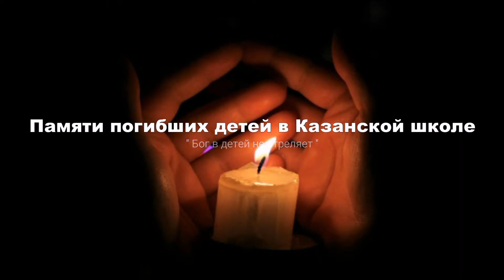Памяти детей погибших в Казанской школе